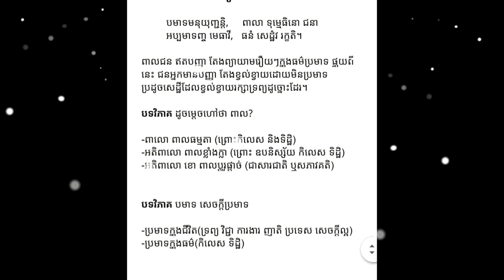ពាល៣យ៉ាង ភាគ១ | Rim Chanra Dharma Talk 2021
ពាល៣យ៉ាង ភាគ១
ធម្មសិក្សាប្រចាំថ្ងៃ.
-ថ្ងៃសិក្សា៖ អង្គារ៍ -សៅរ៍
-វេលា៖ ម៉ោង ៩-១០ យប់
-ទិសដៅ៖ ចែករំលែកគតិពុទ្ធសាសនា